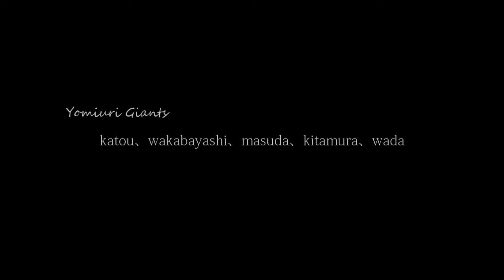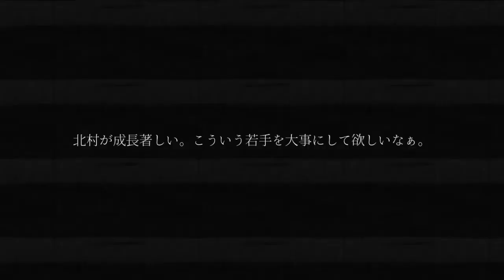巨人 加藤、若林、増田、北村、和田、ヒットメドレー！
編集ソフト:PowerDirector365 Photoshopcc

 個人で映像・写真・デザイン制作など色々してます。
お仕事依頼はTwitterなどからお願い致します。